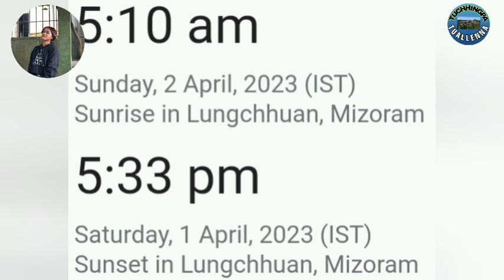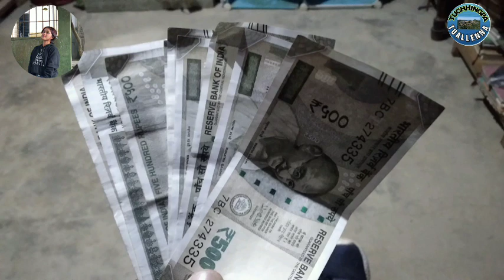Lungchhuan Tualchhung Lawrkhawm(2.4.2023)